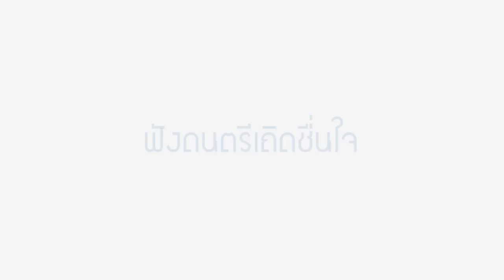เดี่ยวระนาดเอก พญาโศก เถา [ธีรภัทร บุญจิตติ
ฟังระนาด ‘ไหว’ เดี่ยวพญาโศก เถา ฝีมือ ‘ธีรภัทร บุญจิตติ’ หรือ ‘เอ็ม’ ศิษย์โตสง่า ระนาดมะขามข้อเดียวที่ว่าไหว ผอมโปร่งเป็นมะขามหลายข้ออย่างเขาก็ไหวไม่แพ้กัน ที่สำคัญคือ ‘เก่ง’ แต่ไม่ ‘กร่าง’ อาจกวนบ้างตามสนุก

พบบ่อยๆ ได้ที่รั้วหน้าตึกดุริยางค์ทหารเรือ เพราะเดี๋ยวนี้ไปเป็นทหารเกณฑ์ฝึกที่นั่น แต่งชุดทหารโก้มาอวดอาจารย์บ่อยๆ ที่บ้านสมเด็จฯ มหา’ลัยที่เขาจบมา

[พิชชาณัฐ ตู้จินดา/ บันทึก, 5 พฤศจิกายน 2557]